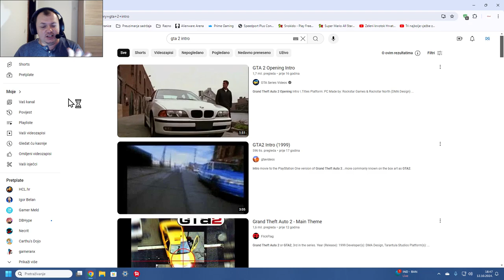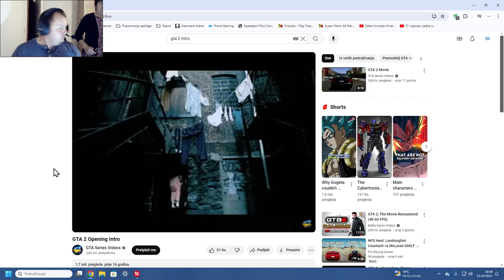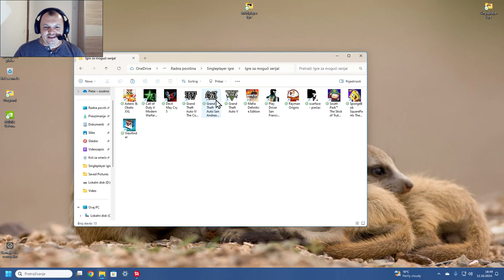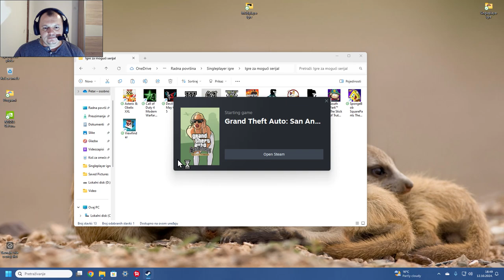Gta San Andreas DE — Imamo svoju trgovinu auta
grandtheftautosanandreasdefinitiveedition Pogledajte što se događalo kako smo došli do auta, gdje je auto salon i uživaj te.